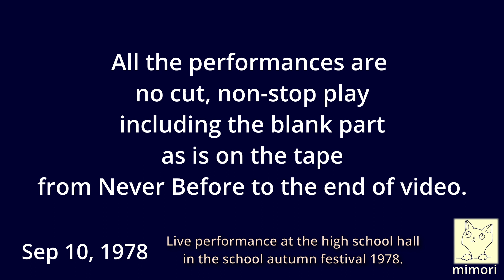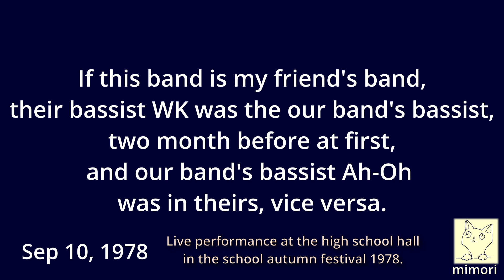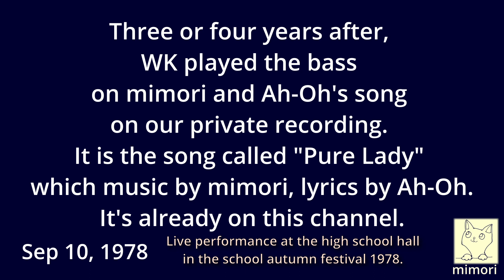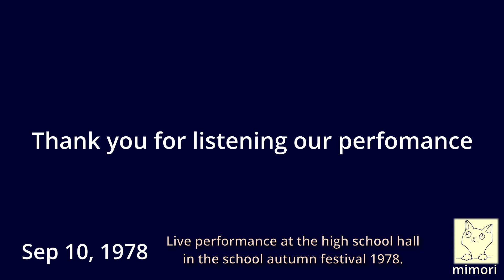Never Before 1978 cover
In May 1978, the Rolling Stones released the song "Miss You", their version of "Disco Music."  The song's music score was printed on "Rockin' f", the magazine for young amateure players of rock and pops, maybe on June issue. This disco beat drum score was very simple to try, I felt when I look at it, so I tried to make my both arms and both legs move on my desk. Right hand and arm kept eight. Right foot kept on down beat. Left hand and arm kept on up beat. Left foot? Kept stay. First on bear hands like beating the bongo, next using chopsticks in both hands. Feet kicked the floor, Japanese Tatami floor. It was good as mute. That was all.

A few months later, the Summer of 1978, I had the chance to play the real drums on this Pan-toe-band. In September, I played these songs on drums on stage. This story was the same as for my buddy, Ah-oh who beat the drums on the song "Dogs. I beat the drums on the other songs.

Once, before on stage, Ah-oh and I tried to beat the real drums my friend had. The drums was in his home's warehouse(Kura, 蔵), whose father was the farmer. One more chance we had was the jamming in the studio at the big music store in the big city. The band members had to travel in one hour and more by the train and the bus to reach there. This was our first music studio experience as well.

The third times I and Ah-oh beating the real drums was on stage. The autumn festival was held on two days, so we had two stages and this play was on the second day.

This was started from the Miss You and I thanks to the chopsticks.